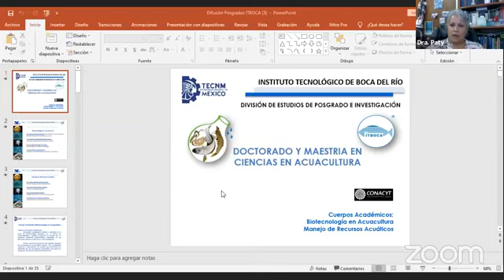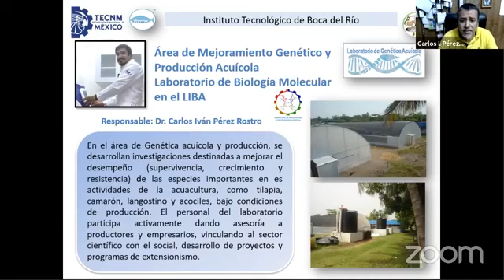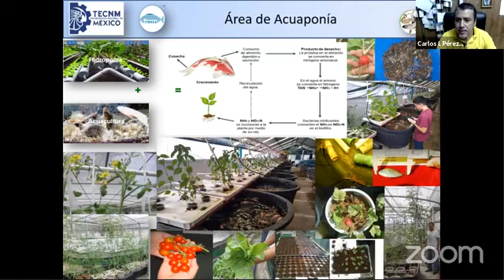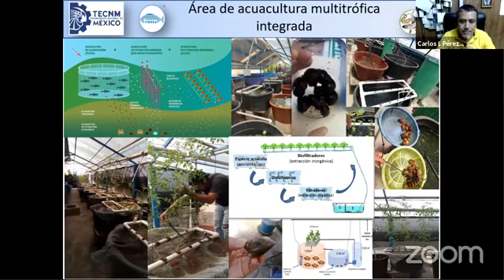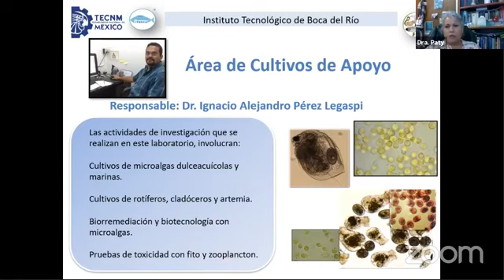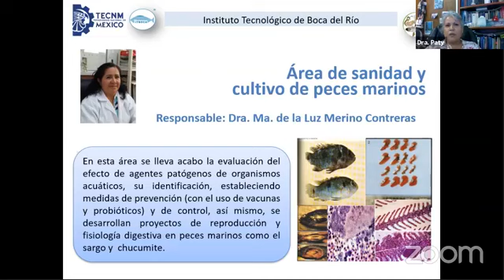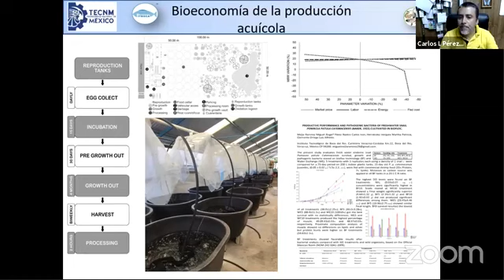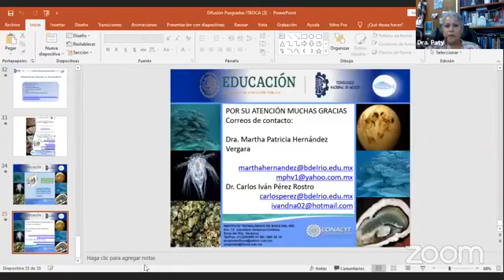12 ago 2021 20 años Formando Maestros en Ciencias en Acuacultura 1ra parte.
Programa DESDE LA MESA DE EVISCERADO, Descamando los temas de tu interés.
Conducen Grupo TODO ACUICOLA:
@ Biólogo Edmundo Urcelay Gutiérrez.
@ Oceanologo Pablo rivera Jiménez
@ Dr. Alberto Asiain Hoyos
@ Biólogo Juan Alonso Islas Moreno
@ Biólogo Darío Basopo Escalante
@ Lic. Alejandro Arellano Chávez.

"Asesores en Acuacultura"